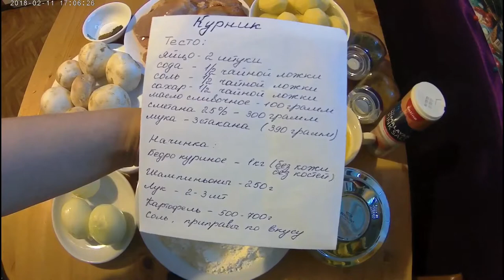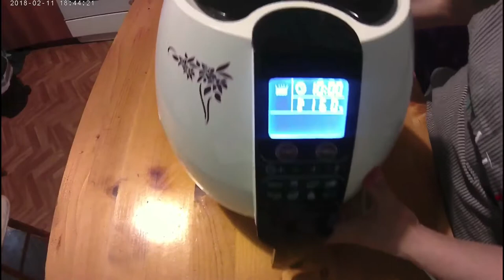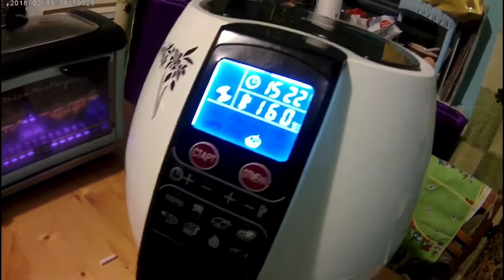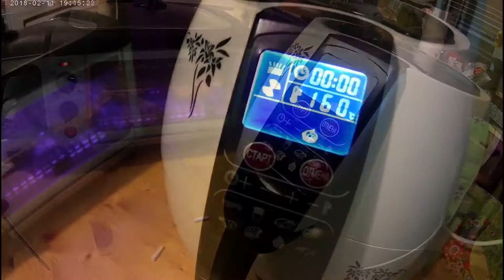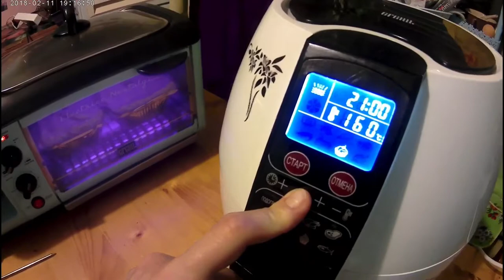Курник/ Пирог с начинкой из курицы и картофеля/ очень сочный пирог/ Выпечка в GFGRIL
Всем привет. Я Маша.
Сегодня я готовлю курник.
Для теста нужно:
Яйцо - 2 шт
Сода - 1/2 ч. Ложки
Соль - 1/2 ч. Ложки
Сахарный песок - 1/2 ч. Ложки
Масло сливочное - 100 г (можно маргарин)
Сметана 25% жирности - 300 г (густая)
Мука - 500 г (муку регулировать по консистенции)
Замесить эластичное тесто, чтобы не прилипало к рукам и убрать в пакет на время подготовки начинки.
Для начинки нужно:
Бедро куриное - около 1 кг (без кожи и без костей)
Шампиньоны - 250 г (по желанию)
Лук репчатый - 2-3 шт (небольшие)
Картофель - 400-700 г (по желанию и на ваш вкус)
Соль, приправы по вкусу
Все ингредиенты нарезать кубиками и можно перемешать, а можно укладывать слоями.
Тесто раскатать, выложить в достаточно глубокую форму, выложить начинку и накрыть пластом теста. Края очень хорошо защипнуть и сделать в центре отверстие для выхода пара.
Выпекать в разогретой духовке при 180 градусах в течение часа-часа двадцати минут (все зависит от того, где вы выпекаете и по готовности начинки)
Всем приятного аппетита. Хорошего настроения!
Всем пока!